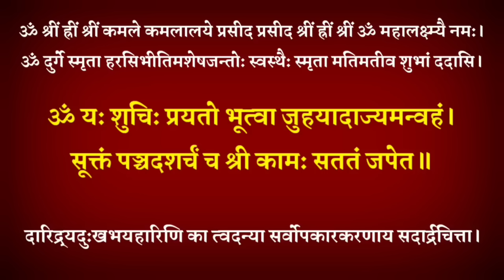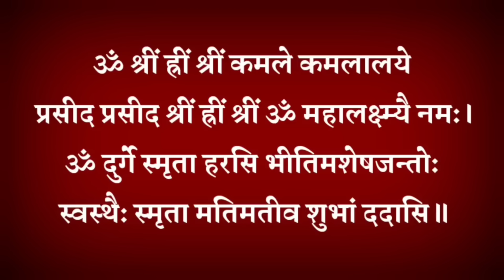घोर दारिद्र्य नाश के लिए सुनें | संपुटित श्री सूक्तम् | Samputit Shri Suktam | धन प्राप्ति के लिए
होली के दिन घोर दारिद्र्य नाश धन प्राप्ति के लिए आज जरूर,सुने
संपुटित श्री सूक्तम्